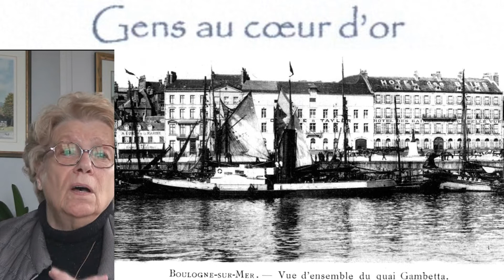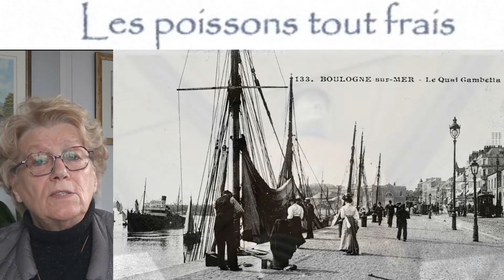J’aime flâner sur les quais de Boulogne sur Mer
Retrouvez ici une chanson sur le quai Gambetta, le lieu symbolique des marins pêcheurs et de la vente de poissons depuis que la Halle au Poisson a été détruite en 1944.